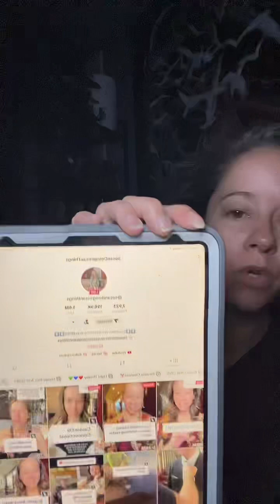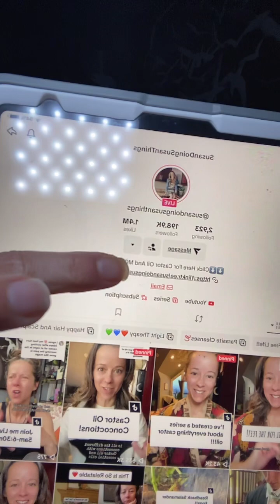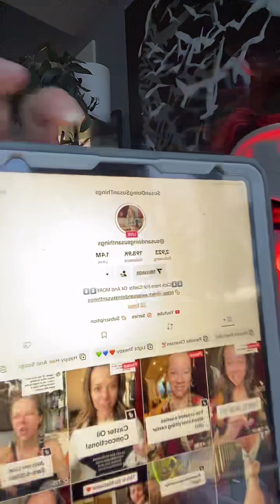May 7th TikTok Live!!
Uploading my recent morning lives! Natural remedies, castor oil, life experiences etc!
Everything I talk about you can find in my linktree!

Check me out on TikTok SusanDoingSusanThings and CastorOilThings